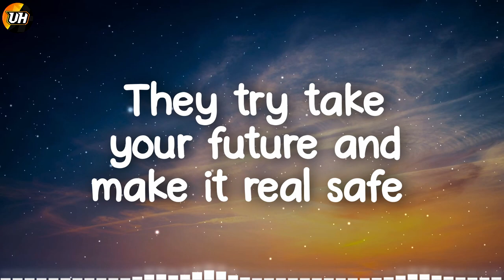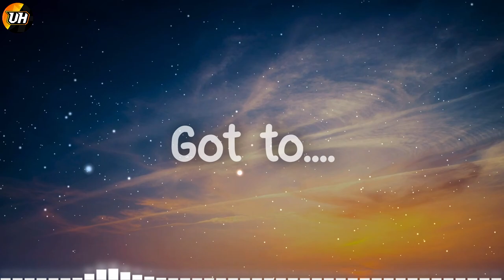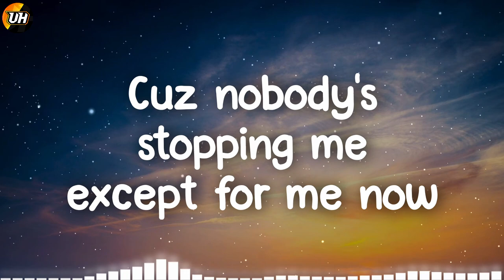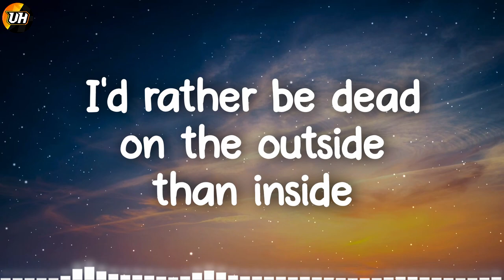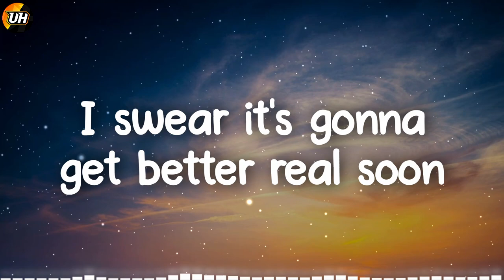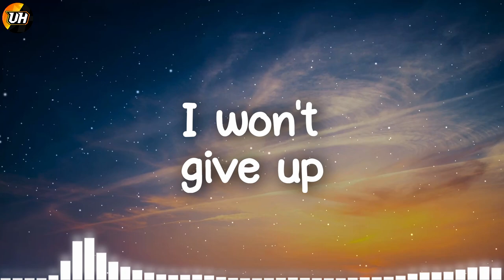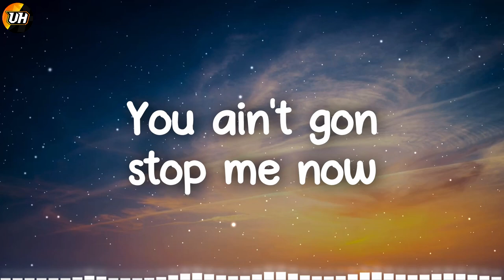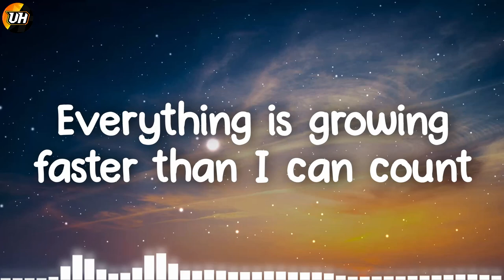NEFFEX - Things Are Gonna Get Better [Lyrics video]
This is the lyrics video of the song 'Things Are Gonna Get Better' which is provided by NEFFEX

Wear headphone for best experience

Thanks for listening!!! We hope you enjoy the time here !!!

For copyright related questions or if any producer / label or photographer has an issue with this upload, please contact us  and We will provide you proper credits or remove the video if you demand.

Credit:

Track: NEFFEX - Things Are Gonna Get Better
Music provνided by NEFFEX